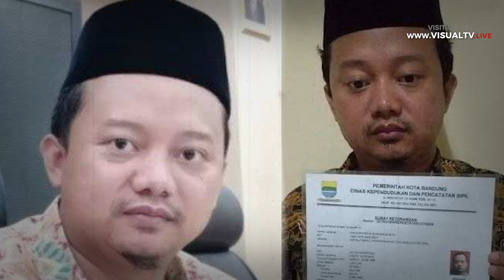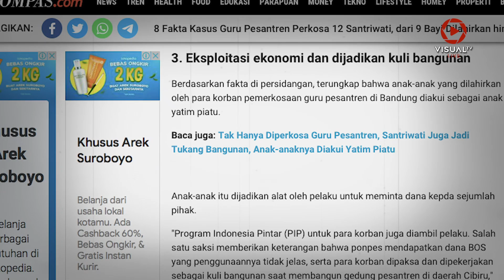Guru Ngaji Hery Wirawan Perkosa 12 Santri, Bayi Dijadikan Alat Minta Sumbangan Korban Dijadikan Kuli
Kasus pemerkosaan 12 santriwati oleh HW, seorang guru pesantren yang berada di Bandung, Jawa Barat, menggemparkan masyarakat pekan ini. HW tega memerkosa dan menghancurkan masa depan belasan santriwati di bawah umur tersebut.

Berdasarkan fakta di persidangan, terungkap bahwa anak-anak yang dilahirkan oleh para korban pemerkosaan guru pesantren di Bandung diakui sebagai anak yatim piatu. Anak-anak itu dijadikan alat oleh pelaku untuk meminta dana kepada sejumlah pihak.

Kasus itu kini telah disidangkan di Pengadilan Negeri Bandung awal November 2021. Berikut sejumlah fakta terbaru  yang dirangkum Visualtv.live dari kejadian tersebut:

Download aplikasi VisualTV.Live:
Akses dan Follow Official Account VISUALTV.LIVE di:
- Line: @visualtvlive
- Path: @visualtvlive